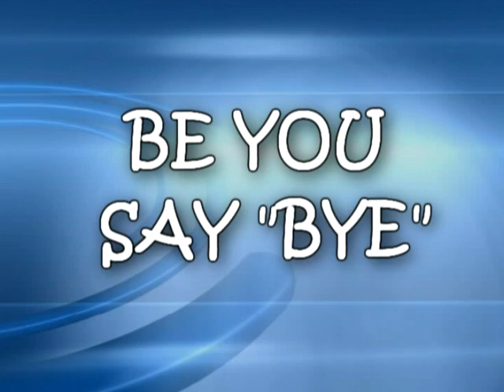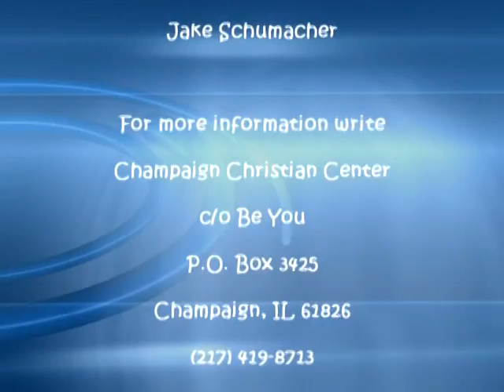Be You Say "Bye" - Episode # 87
Donna Jones and others entertain their viewers with discussion of life and the role religion plays. Joining her are co-hosts Stephanie Clemmons and  Valeri Howard.